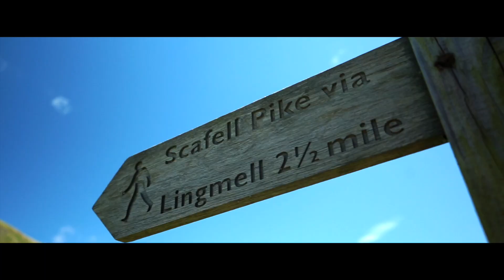The LAKE DISTRICT | Cinematic Video | Wild Camping & Hiking 2020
Last week I went wild camping and hiking in the Lake District. Watch to find out what happened...

Locations:
Deergarth Howe Island
Red Tarn
Helvellyn
Sprinking Tarn
Scafell Pike
Wasdale Head
Wast Water

Sony A7ii